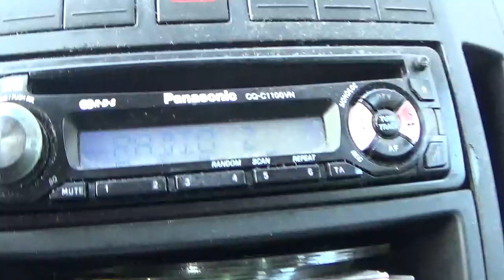Radio Z Stefan Wagner 20210204